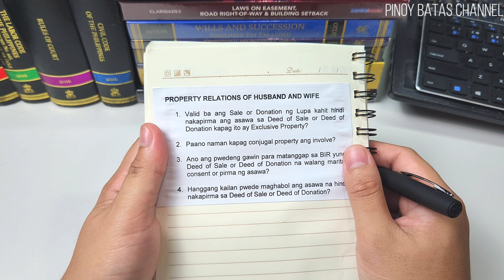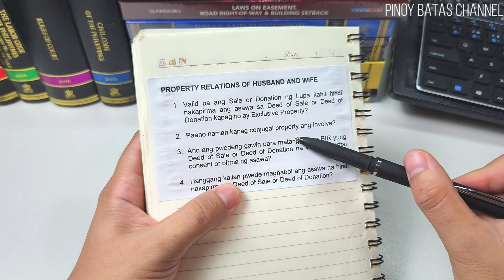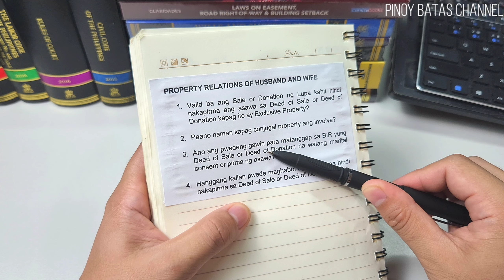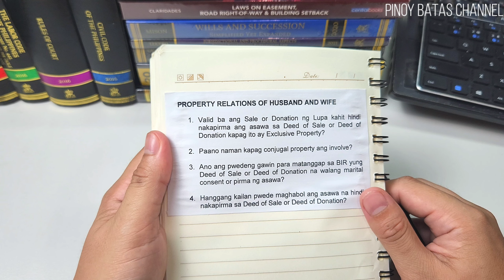Valid ba ang Deed of Sale or Deed of Donation kahit hindi Nakapirma ang Asawa or Walang Consent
Narito po ang mga tanong na tinatalakay ng video na ito:

1. Valid ba ang Sale or Donation ng Lupa kahit hindi nakapirma ang asawa sa Deed of Sale or Deed of Donation kapag ito ay Exclusive Property?
2. Paano naman kapag conjugal property ang involve?
3. Ano ang pwedeng gawin para matanggap sa BIR yung Deed of Sale or Deed of Donation na walang marital consent or pirma ng asawa?
4. Hanggang kailan pwede maghabol ang asawa na hindi nakapirma sa Deed of Sale or Deed of Donation?